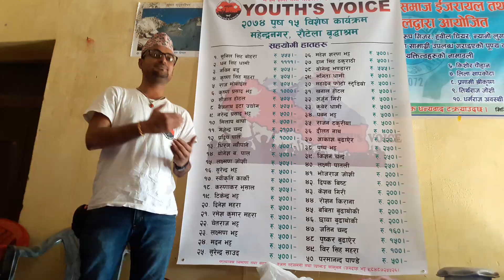youth´voice group को छोटो परिचय